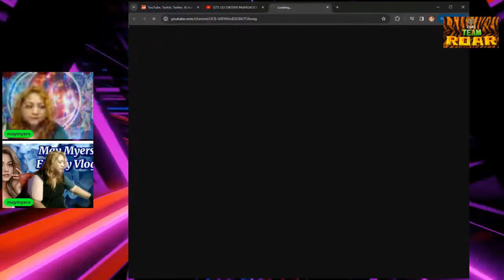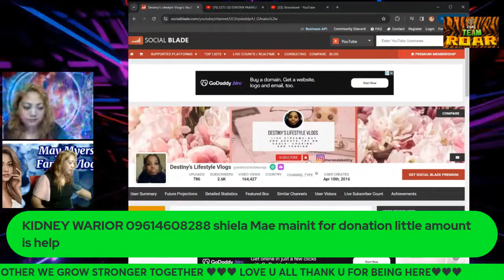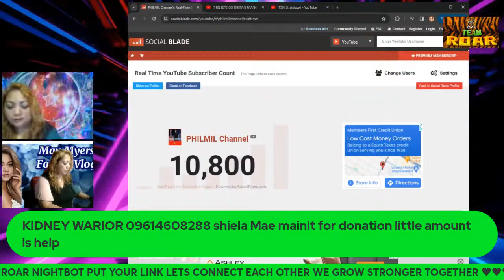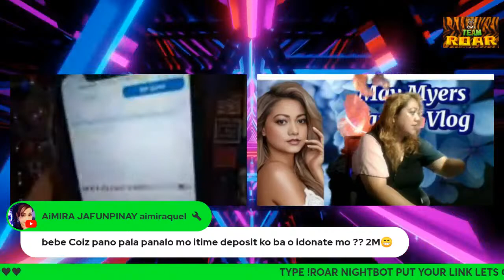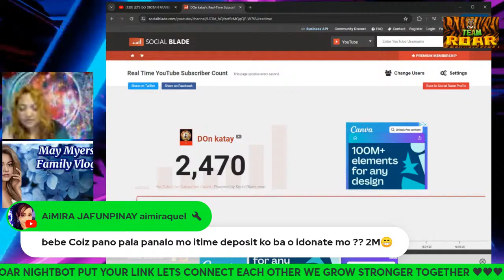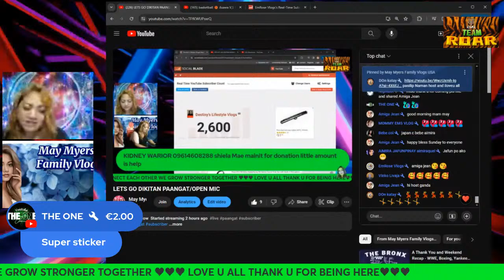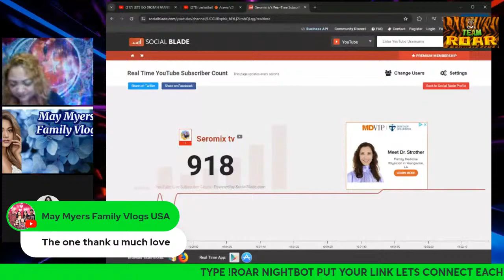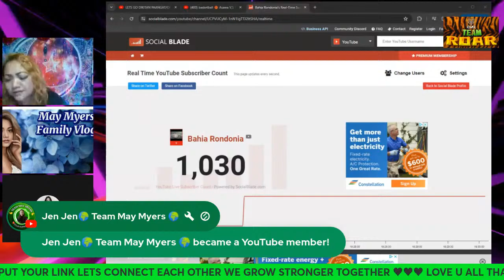LETS GO DIKITAN PAANGAT/OPEN MIC